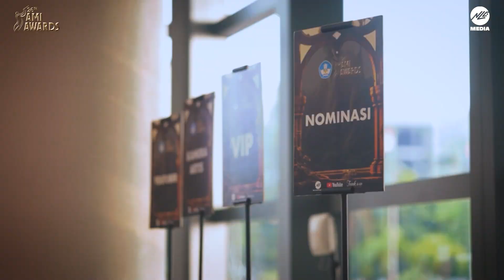LESTI, NADIN AMIZAH, BCLALFFY REV dkk DI AMI AWARDS.